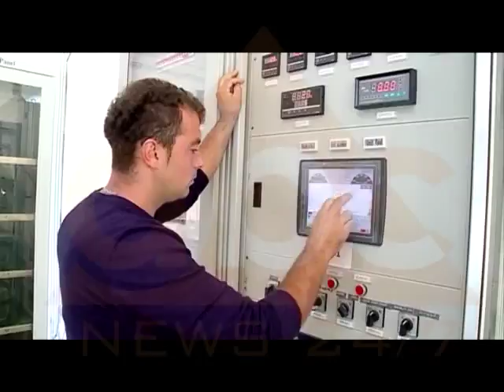Konfindustria: Serbia të zhbllokojë interkonjeskionin Shqiperi-Kosovë